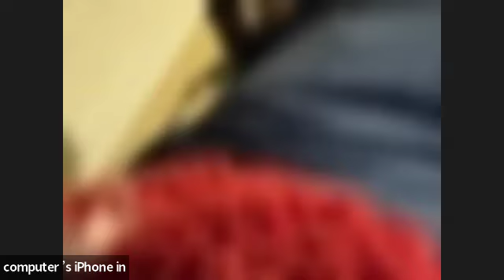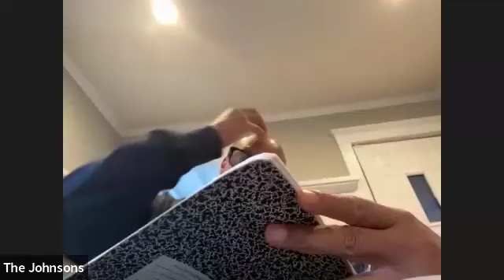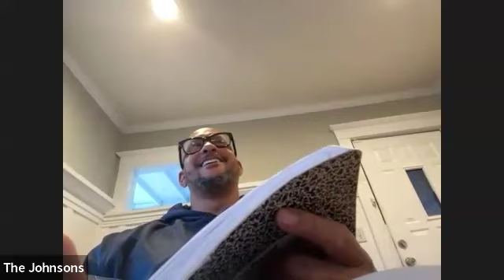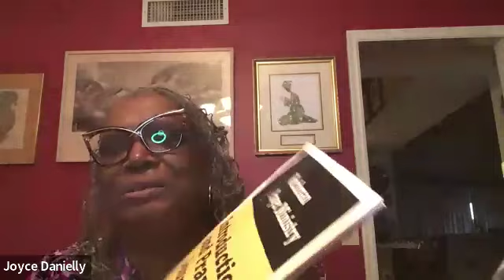"Anna" Minister Johnson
Bible Study
The Rock Of Truth
3/27/2024